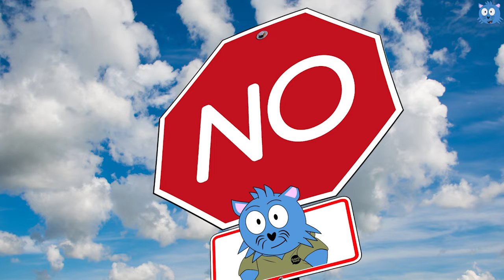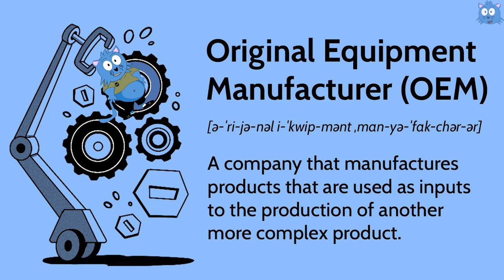Here’s the Truth About Local Brands Pasting Their Logos on Cheap China Products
This is actually very common, and it’s known as white label.